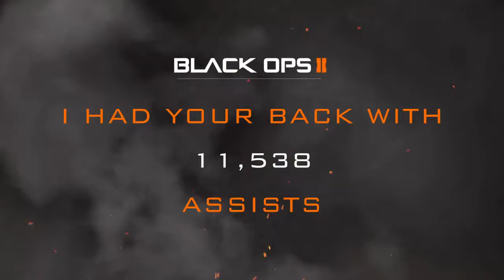aussie_usa_1 Black Ops Career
Boi. (I played BO1 on the wii)